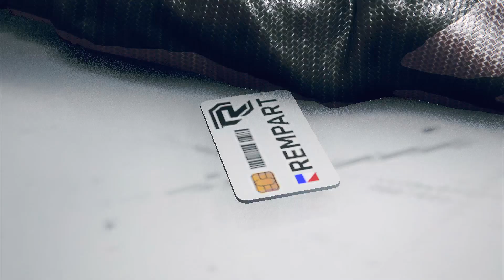Watch Dogs: Legion: Bloodline: Episode #4 - Finding Wrench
In this episode Aiden finally finds Wrench and gets in to some unexpected trouble.